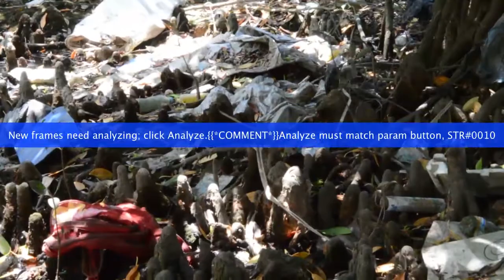Mangrove@Comores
Time for change is NOW, Let's clean it !